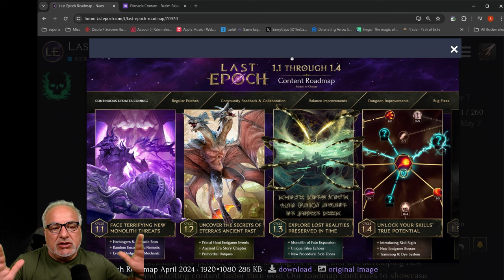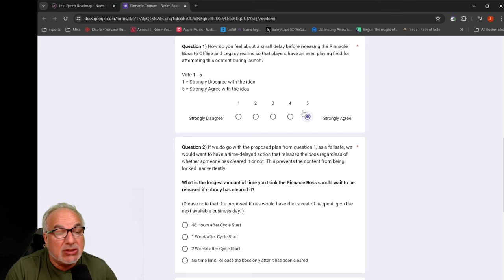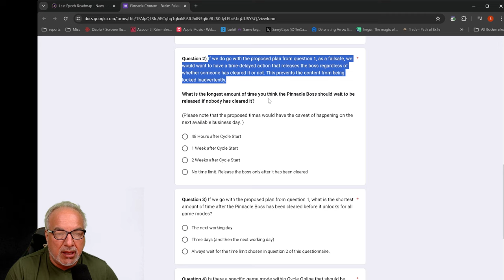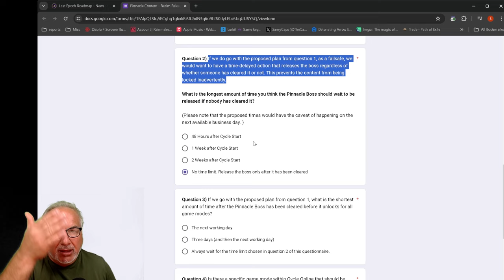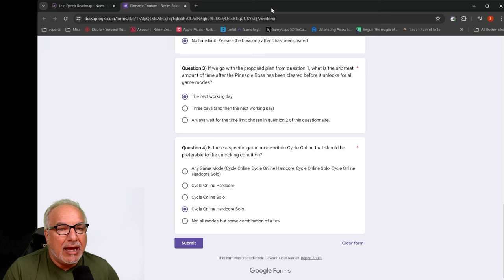Last Epoch Dropping HUGE ENDGAME CONTENT!